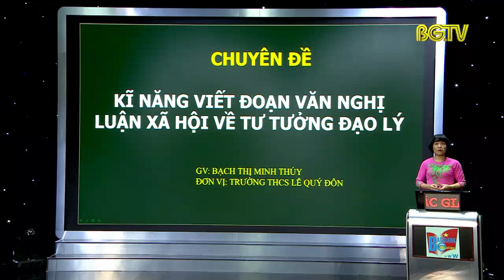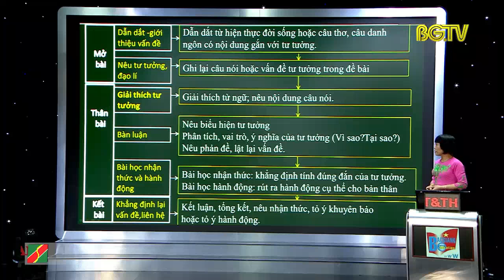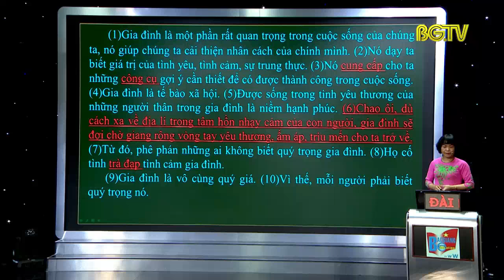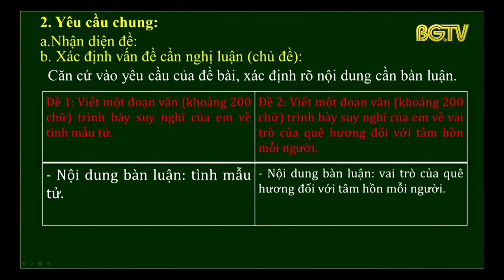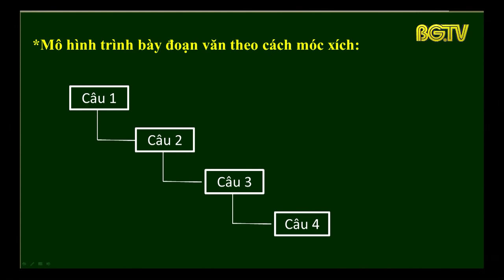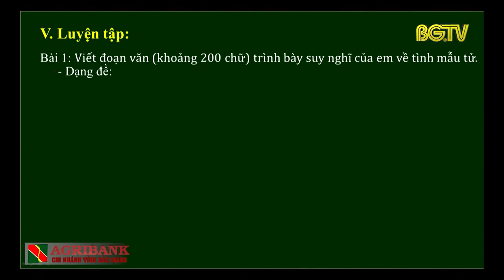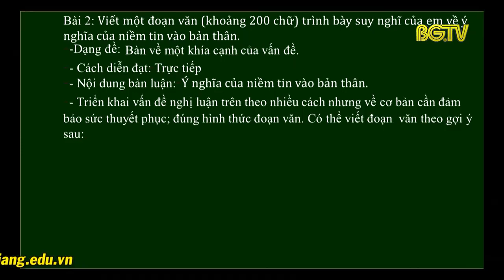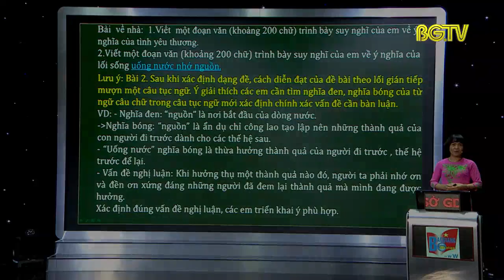Dạy học trên truyền hình - Ngữ văn lớp 9: Kỹ năng viết đoạn văn nghị luận xã hội về tư tưởng đạo lý